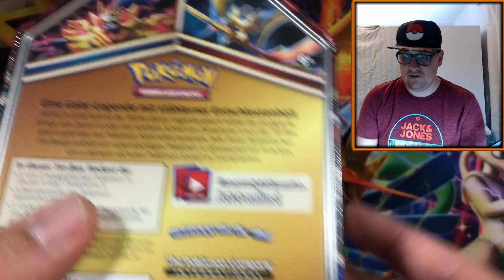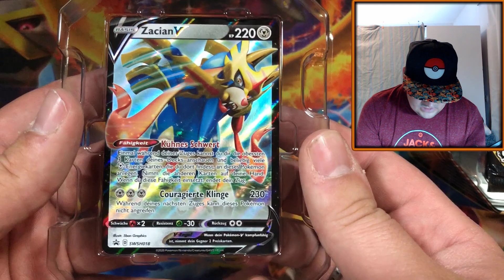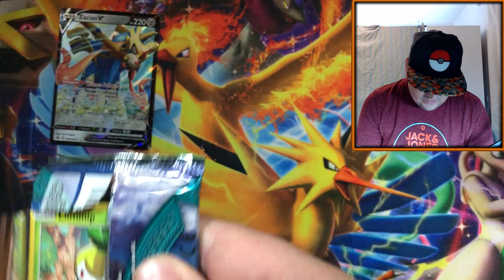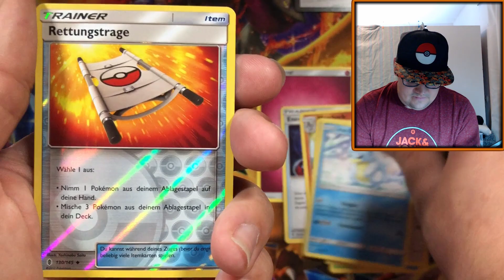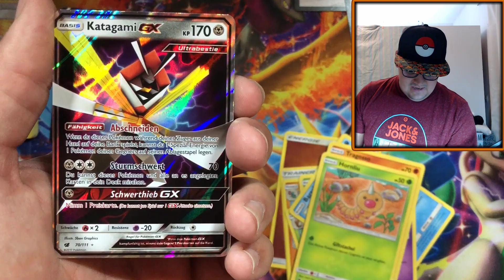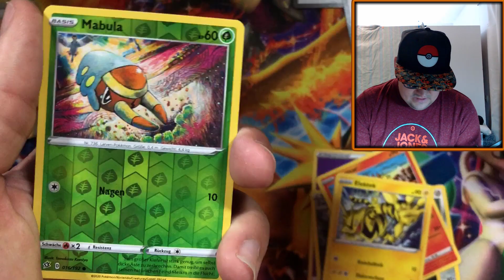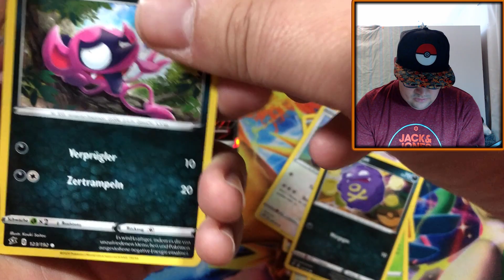ZACIAN V Tin Box - Sommer Tin 2020 - Pokemon TCG Opening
⬇️⚠️ Wichtige Infos hier ⚠️⬇️

Im heutigen Pokemon TCG Opening öffnen meine Frau und ich Jeweils einen Blister der neusten Erweiterung des Pokemon TCG Clash der Rebellen (Rebel Clash). Das bedeutet es gibt mal wieder ein Mrs. vs. Mr. Battle! Wer kann den Sieg davon tragen?

▶️ Meine Wunschliste
Bleib auf dem Neusten bei:
▶️ Mein Postfach:
Marcel Krause
Postfach 71 48
53071 Bonn

Mein Equipment:
Mikro (Samson Meteor Mic Titanium schwarz)